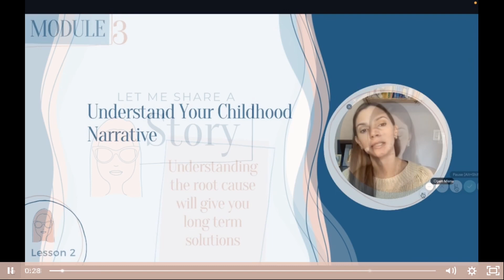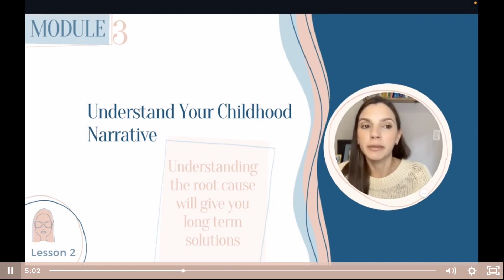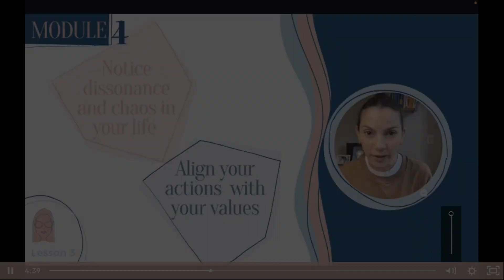Get a Sneak Peek into Thera Mom’s Mindful Mom Method Program by Cynthia Eidelman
Check out a sneak peek of the coscious parenting program that has changed the lives of so many women. 🥰